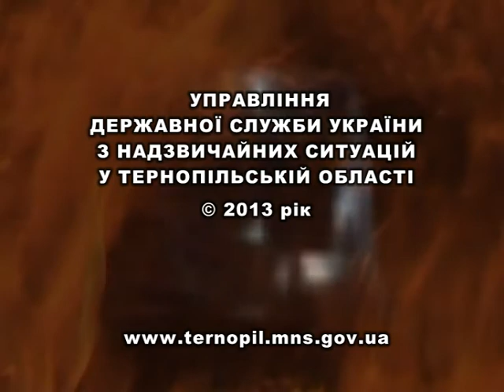101 інформує 01.06.13